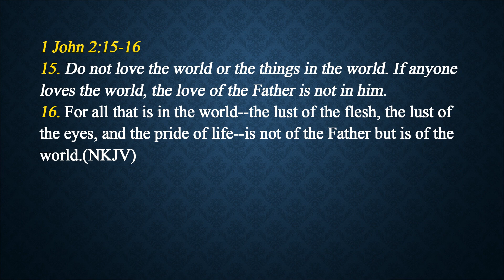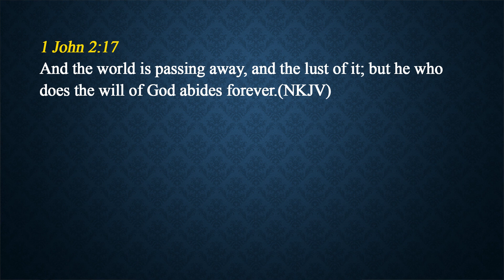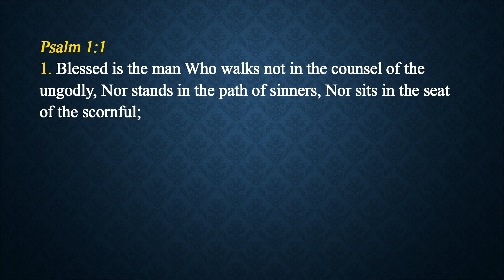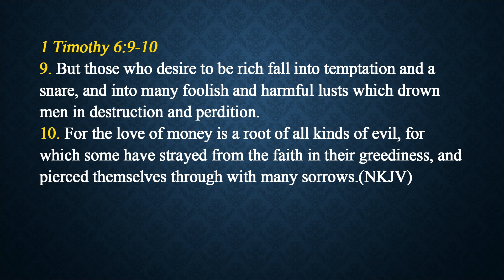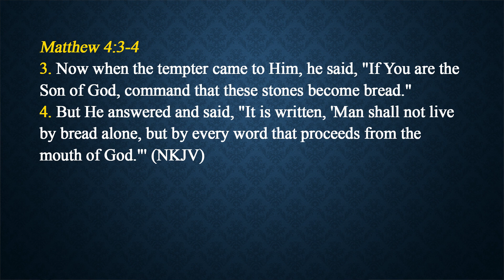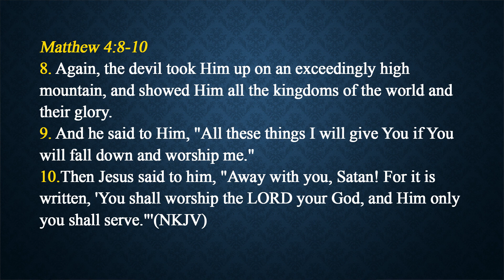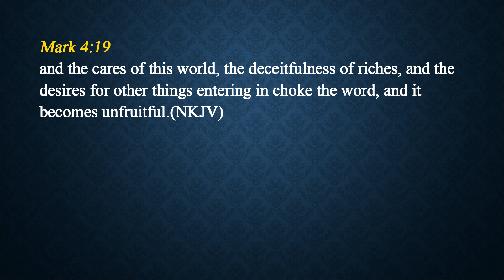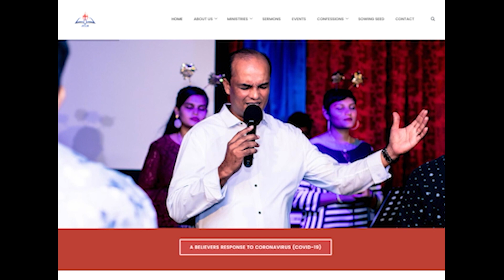The Three Sisters of Sin - Part 2